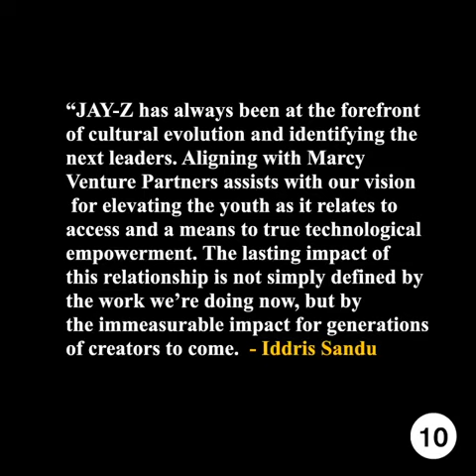JAY Z New Tech Partnership With Nipsey Hussle's Iddris Sandu.